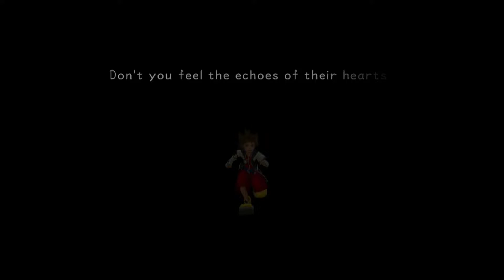Kingdom Hearts Final Mix | Detonado 100% Platina | Parte #23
Detonado de Kingdom Hearts Final Mix para PS2 / PS3 / PS4  com o objetivo de conquistar TODOS OS TROFÉUS para conseguir o tão almejado troféu de platina.
Começando o jogo do início para adquirir do primeiro ao último troféu de Kingdom Hearts Final Mix.
E aí? Preparado para encarar os desafios? Então acompanhe a série e a vitória é garantida ;D

TROFÉUS ADQUIRIDOS NESSE VÍDEO:

Oathkeeper 05:45

Heartless Hunter 34:55

Kingdom Hearts Final Mix detonado 100% Platina
Kingdom Hearts Final Mix
Kingdom Hearts Final Mix Platina
Kingdom Hearts Final Mix Troféu de Platina
Kingdom Hearts Final Mix Troféu de Platina Parte #23